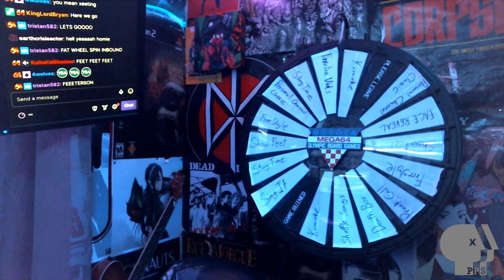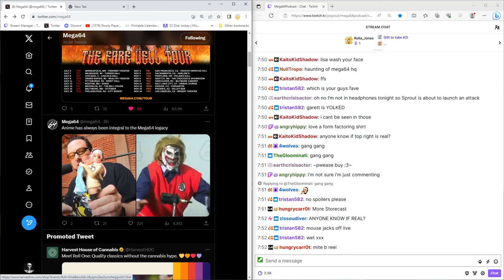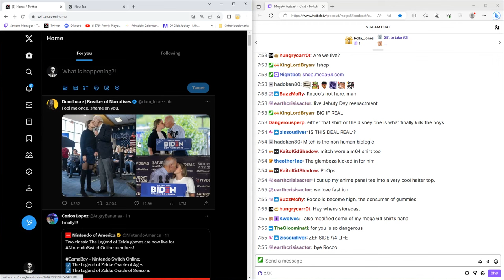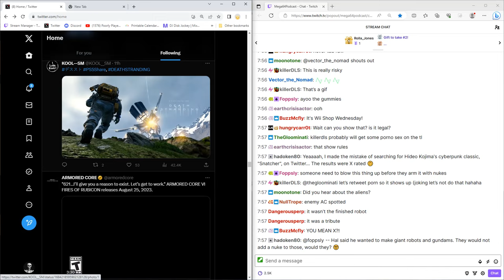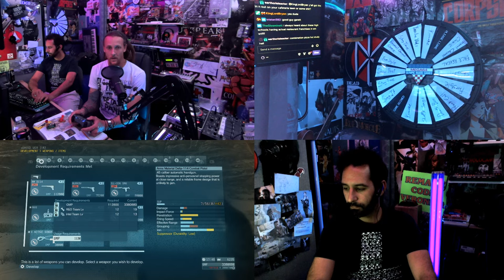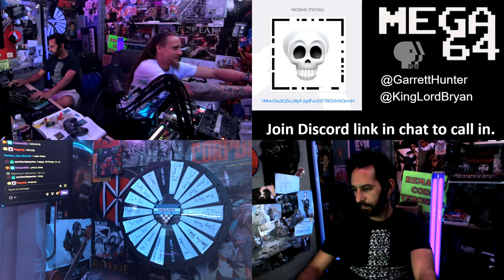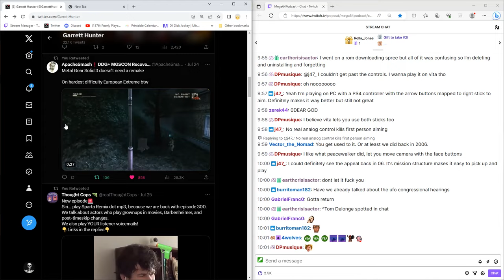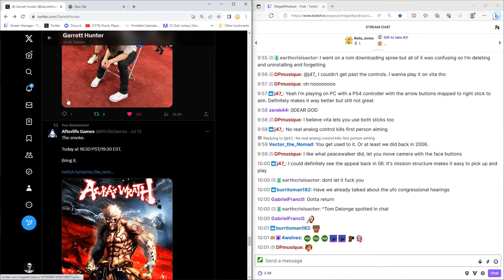Poorly Played Stream #519 Red Hot Brass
Garrett Hunter and Bryan Abou Chacra settle in for a long one and forget how integral coffee is to the show. This MGS summer stream has great calls, 2 wheels spins... 2 SPINS!
Watch as the boys get sucked into their favorite game The Phantom Pain.